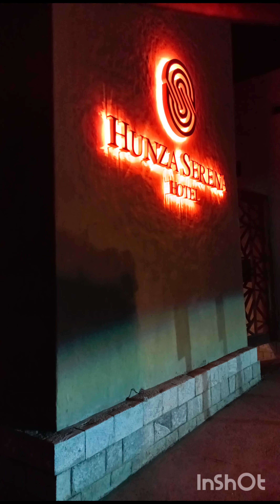Serena Hotel Hunza | Night view of Hunza